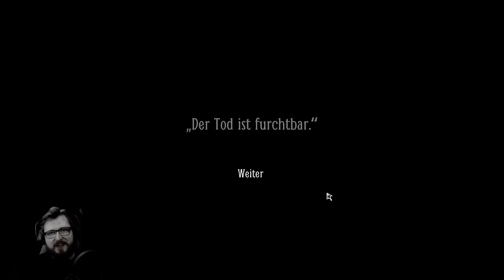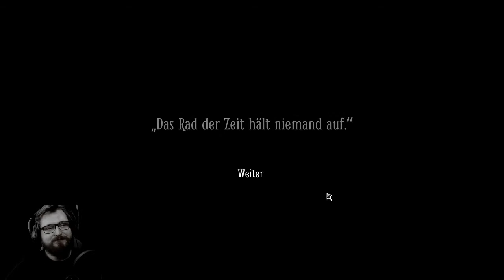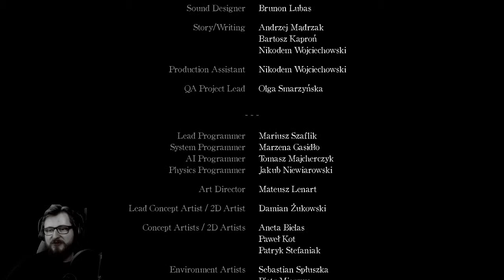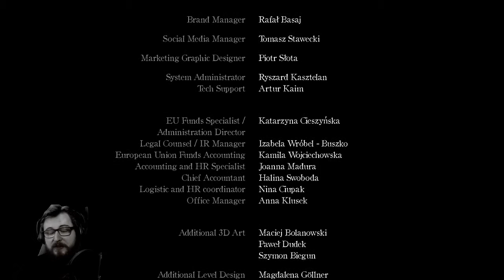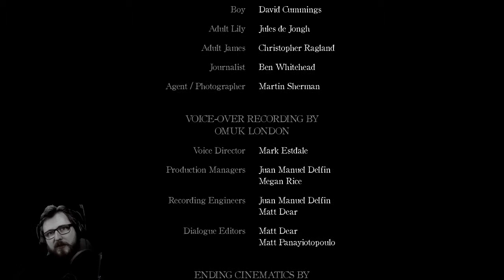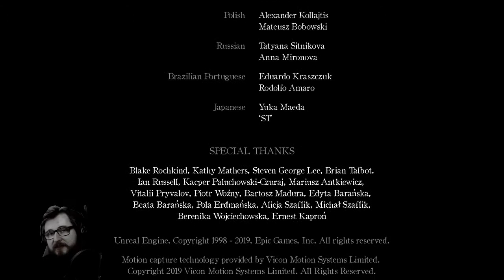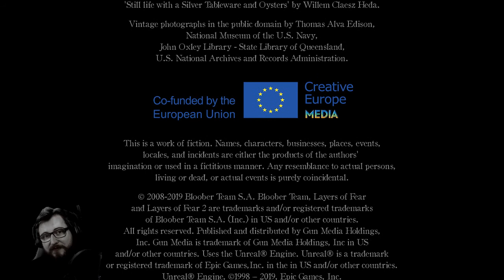Layers of Fear 2 | #26 | DAS ENDE?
Layers of Fear 2 der Nachfolger von dem schönen Horrorgame Layers of Fear 1. Wir dürfen gespannt sein, ob es das Herz mitmacht!